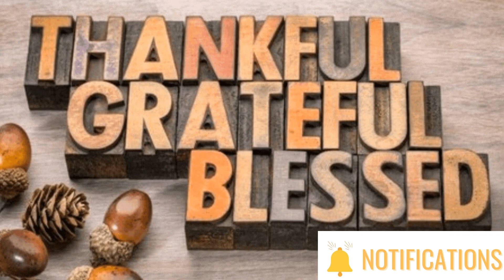6 Min.Gratitude Meditation to change your life for good ❤️| Law of Attraction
Raise your vibration in 6 minutes with this beautiful Gratitude Meditation.

Namaste
Diva